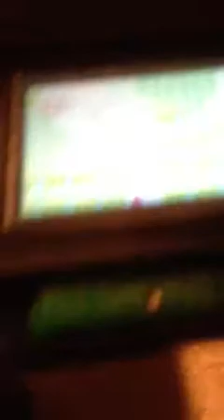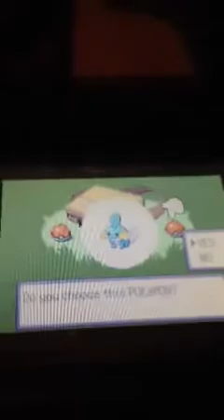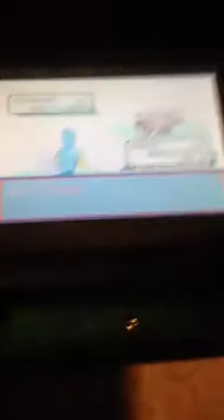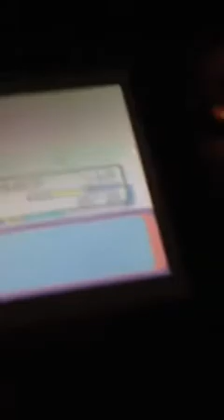Didier's let's play Pokemon part 3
Yea next  might be that the gym battle